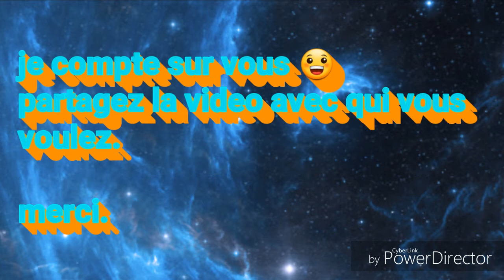CONCOURS POUR GAGNER DES ABONNÉS 😱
Mettez je participe dans les commentaires
Mon snapchat : rtirmarche